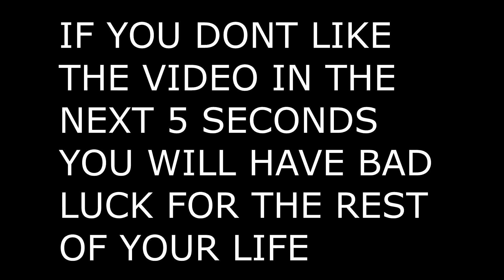Relaxing Keyboard + Mouse Sounds | Fortnite